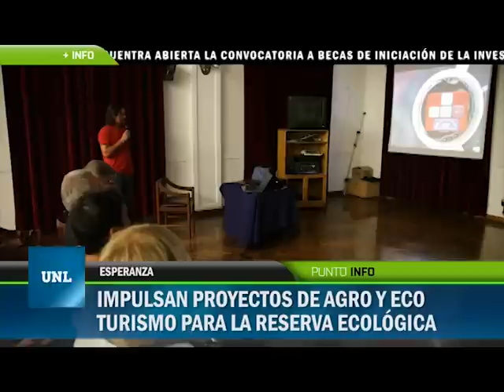UNL - Punto Info, la Universidad es noticia - edición del 12 de diciembre de 2012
En esta edición, impulsan proyectos de agro y eco turismo para la Reserva Ecológica de Esperanza. Además, presentan un mapa táctil de Santa Fe la Vieja. Y el jueves 13 a las 20.30 inauguran el Patio Cervecero en el Predio UNL-ATE.